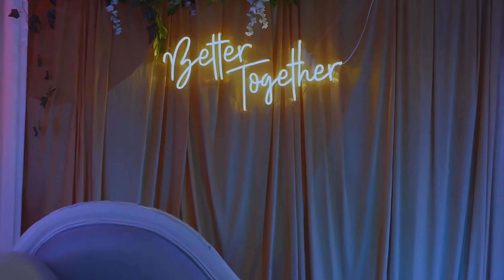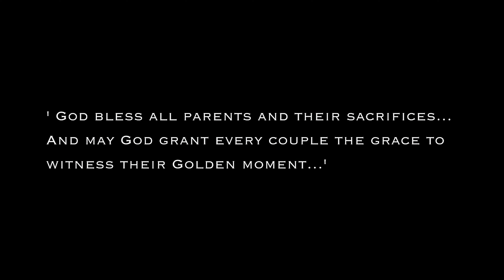New Konkani Song 2023❤ VOICE OF GOA ..Divino Almeida..beautiful love story